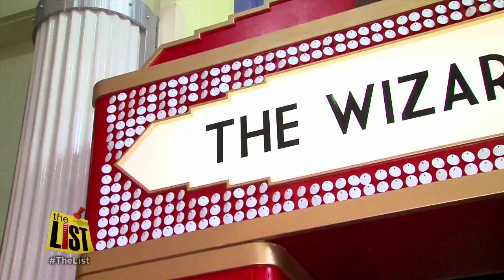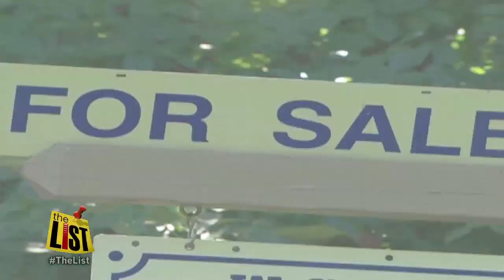10 things to do at Port Discovery's 'Wizard of Oz'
Lions, and tigers and bear oh my! We're definitely not in Kansas anymore. A trip to Port Discovery will transport your kids to the land of OZ. There's no place like home and there's definitely no place like Port Discovery's The Wizard of Oz Children's Educational Exhibition. The Science Technology Engineering and Math ("STEM") exhibit celebrates film's 70th anniversary. The List breaks down the top 10 things you must do when you visit the Downtown Baltimore fun center. Coming up on The List.